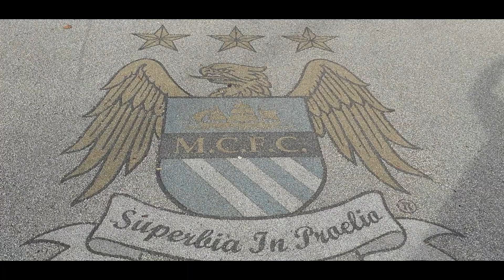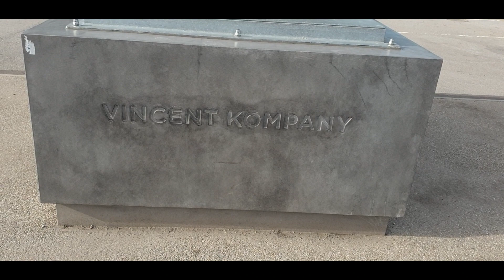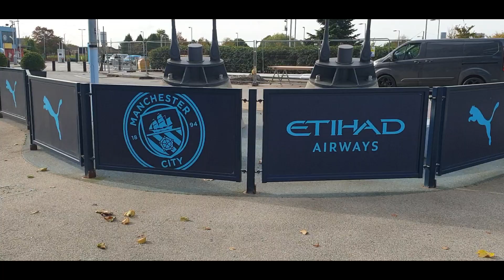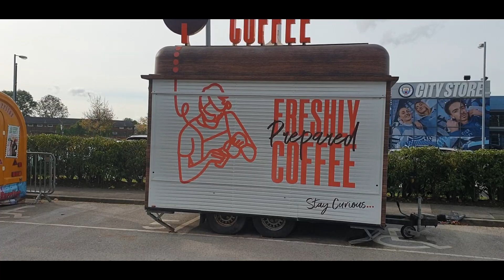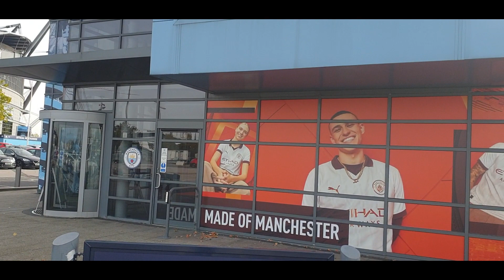Manchester City Stadium Tour and more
A trip around the famous Etihad Stadium.